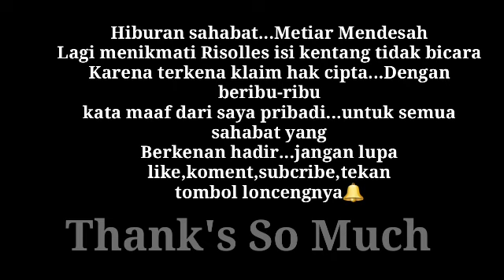Mukbang Risolles isi kentang#Tanpa bicara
Mendesah lagi menikmati cemilan risolles isi kentang+ bumbu+daging made in nyonya Utami...diracik dirumah..pas libur tinggal goreng...Metiar Medesah bagian makan terus tidur..